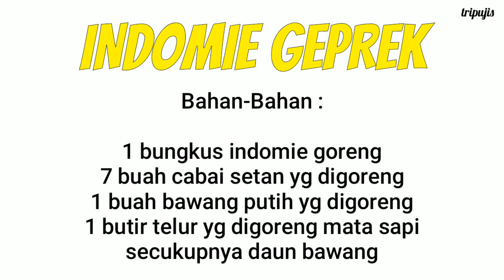INDOMIE GEPREK MAKNYUUUUS!! | SELERA ANAK KOS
Assalamualaikum selamat datang di channel tripujis, kali ini aku bikin yg pedes dan yammy banget khususnya kesukaan anak kost langsung aja silahkan dibaca resepnya dibawah ini:

🌼INDOMIE GEPREK🌼

Bahan-Bahan :
1 bungkus indomie goreng
7 buah cabai setan yg digoreng
1 buah bawang putih yg digoreng
1 butir telur yg digoreng mata sapi

Cara membuatnya silahkan tonton videonya
Terima kasih semoga bermanfaat dan selamat mencoba